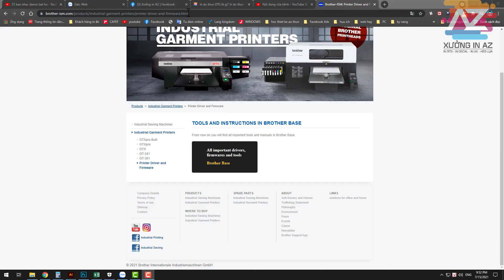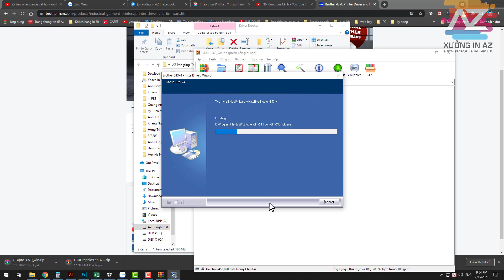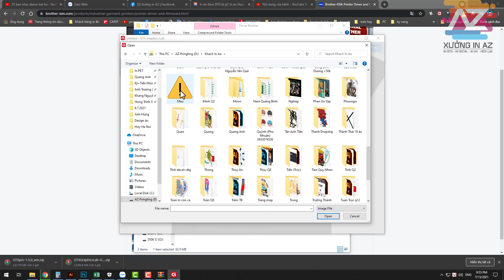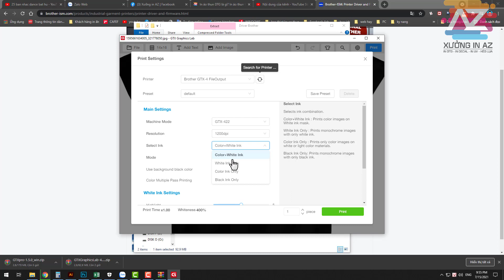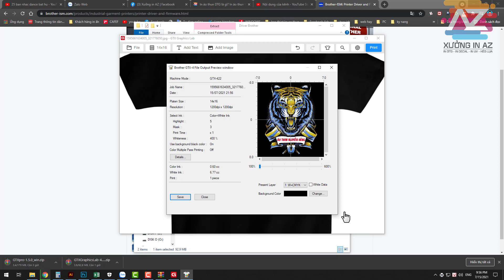Hướng dẫn cài phần mềm tính mực in Máy In DTG Brother GTX Graphics Lab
👕CHUYÊN IN ÁO THUN KTS SHOP THỜI TRANG, LOCAL BRAND👕
► Địa chỉ xưởng: 36/2/13 Huỳnh Văn Nghệ, phường 15, quận Tân Bình, Tphcm